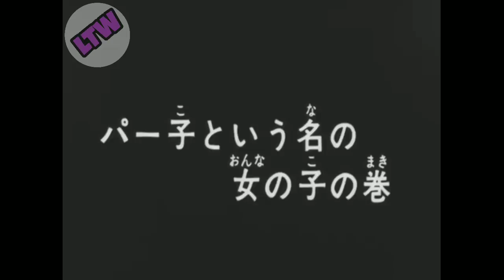Perman last episode❤️perman official last episode😭Perman black and white episode in hindi🔥Perman💖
This also